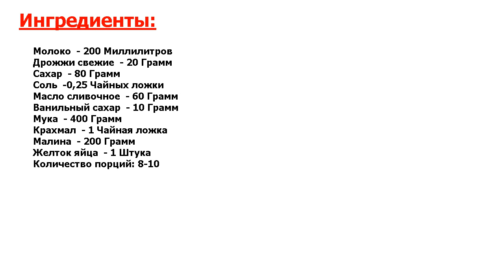★ЭТОТ РЕЦЕПТ СУПЕР!!!★ ДРОЖЖЕВОЙ ПИРОГ С МАЛИНОЙ ★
★Золотой рецепт● Дрожжевой пирог с малиной — добротная, домашняя выпечка, которую с удовольствием едят взрослые и дети● Подойдет пирог в будни и праздники● Кисловатая малина хорошо сочетается со сладким тестом●